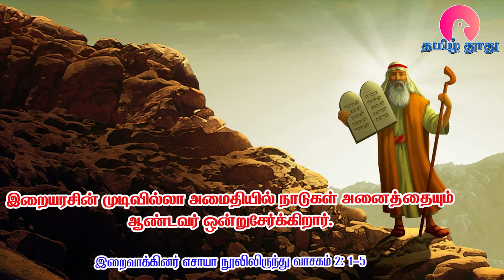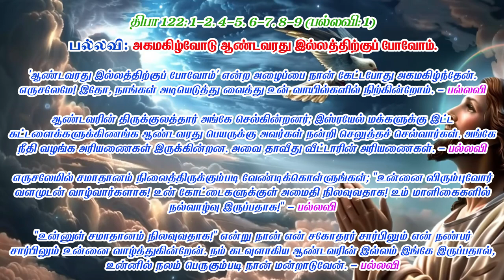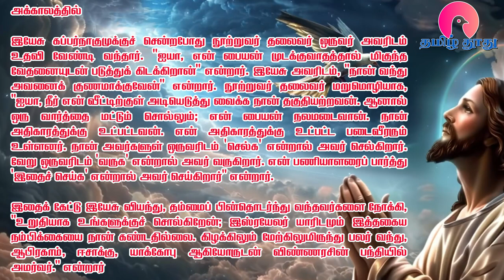02 Dec 2024 | திங்கள் | இன்றைய திருப்பலி வாசகங்கள் | Mass Readings | திருவருகைக்காலம் முதல் வாரம்